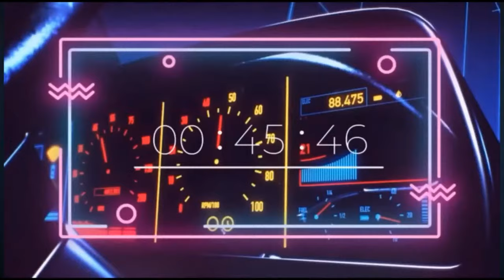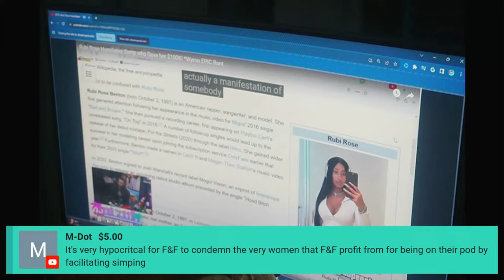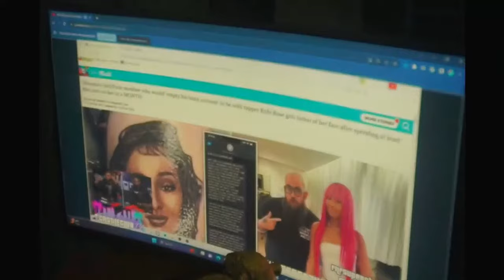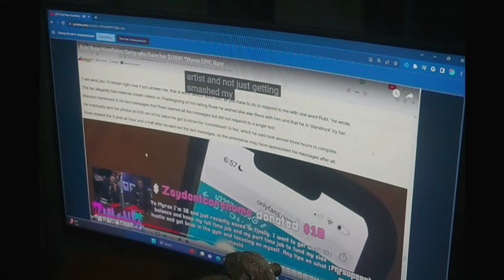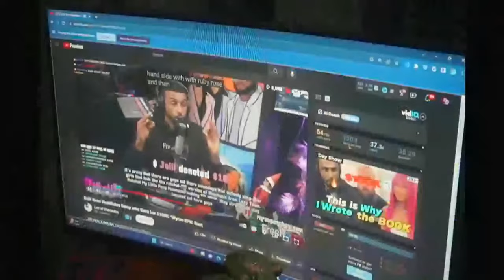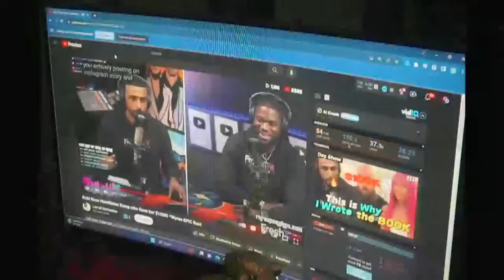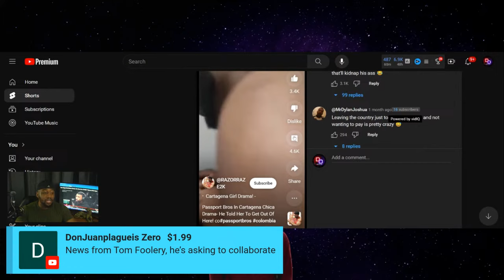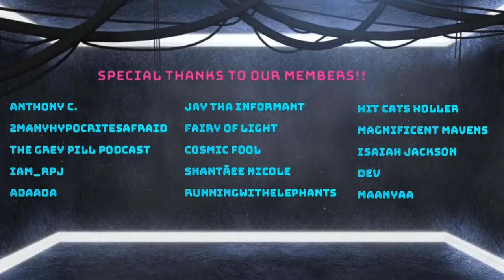Myron Does Hilarious Rant on Rubi Rose Simp and Accidentally Exposed himself!!